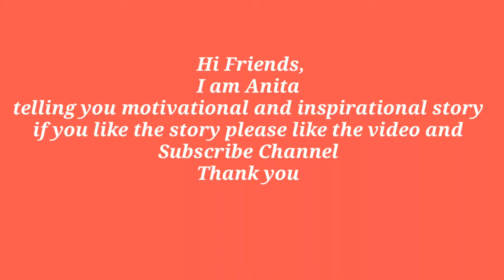हिन्दी कहानी in English | Rabbit and Tortoise Motivational and inspirational story with Anita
हिन्दी कहानी in EnglishRabbit and Tortoise Motivational and inspirational story